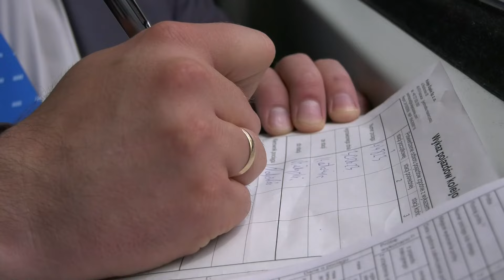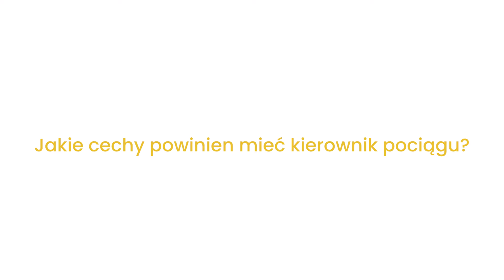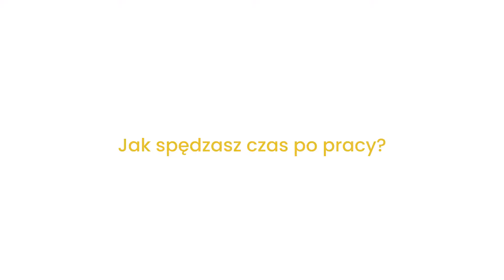Kolej to ludzie. Kierownik pociągu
Jako kierownik pociągu odpowiada za każdego pasażera, dba o bezpieczeństwo i o komfort jazdy podróżnego, jednak wie, że na pokładzie pociągu najważniejsza jest współpraca z konduktorem i maszynistą. O roli instynktu w pracy i swoich pasjach opowiada dzisiejszy bohater cyklu “Kolej to ludzie”.